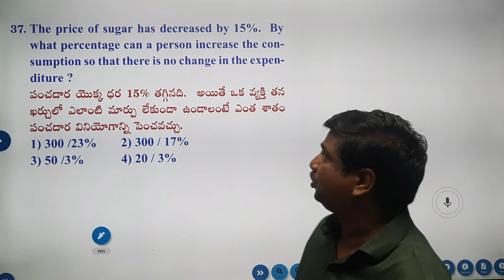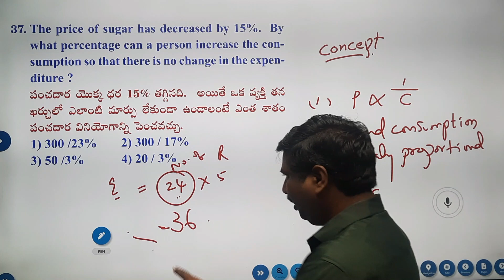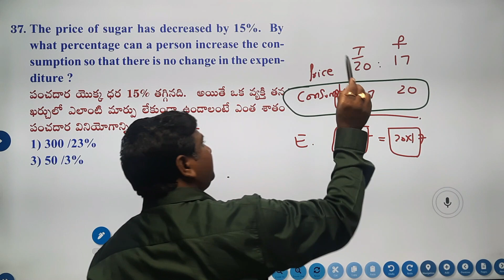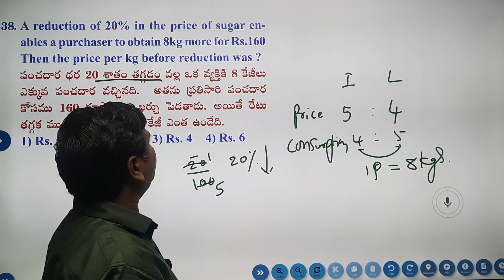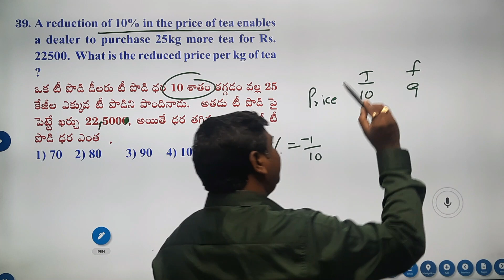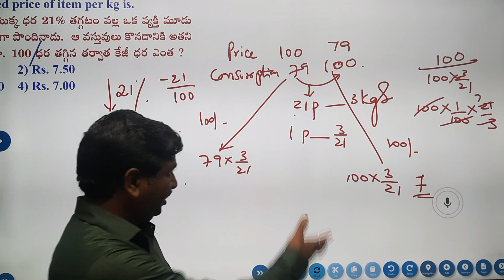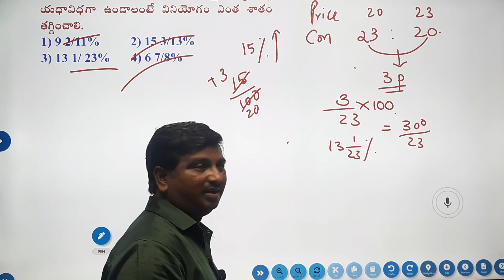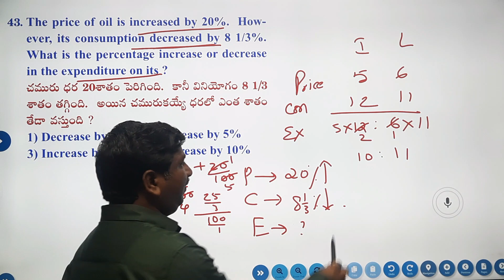PERCENTAGES|PROBLEMS ON PRICES|కంపల్సరీగా నేర్చుకోవలసిన టాపిక్| DSC|SSC GD|CGL|POLICE| MATHS TRICKS